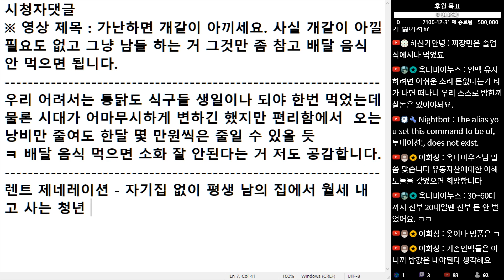(※시청자댓글) 우리 어려서는 통닭도 식구들 생일이나 되야 한번 먹었는데 편리함에서 오는 낭비만 줄여도 한달 몇 만원 씩은 줄일 수 있을 듯